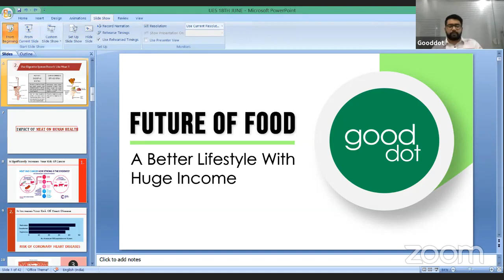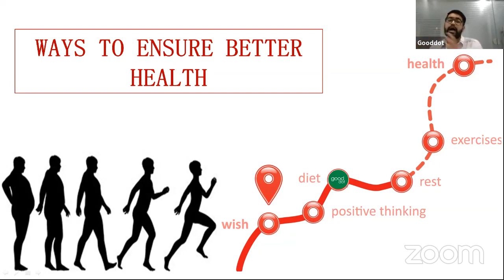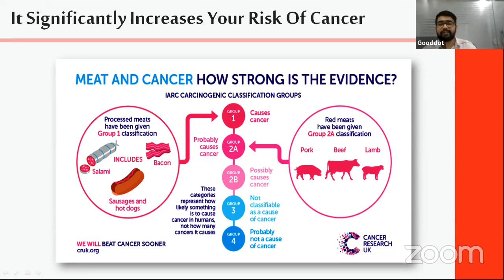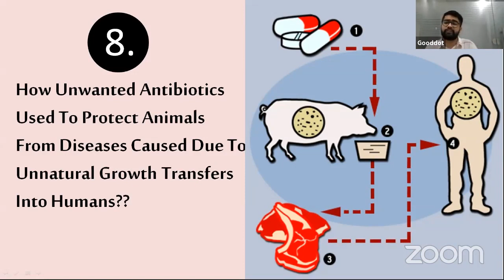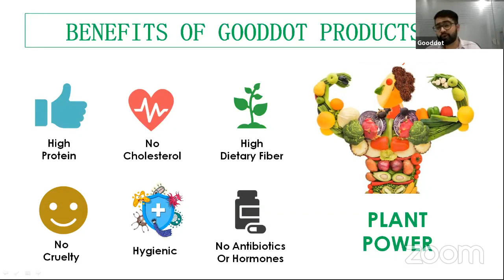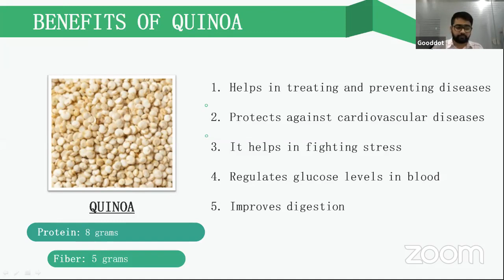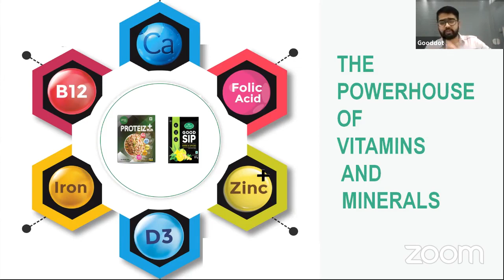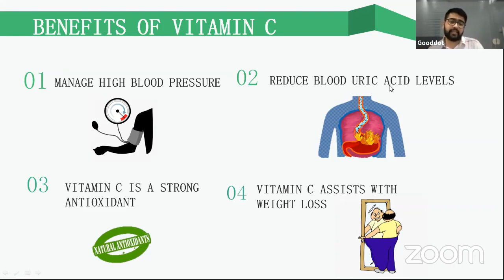जानिए गुडडॉट के प्रोडक्ट्स में शामिल सभी इंग्रेडिएंट्स,और उनके स्वास्थ्य संबंधित फायदे